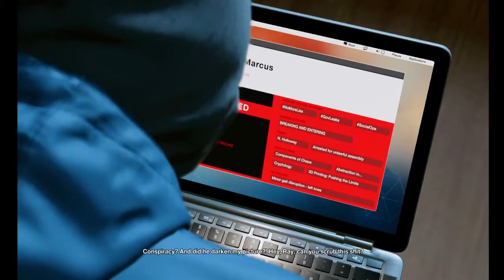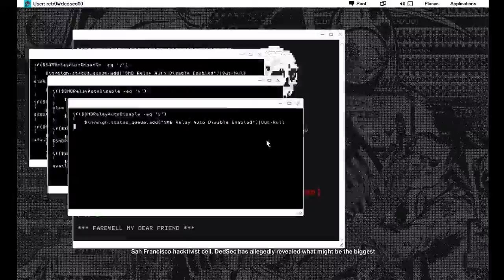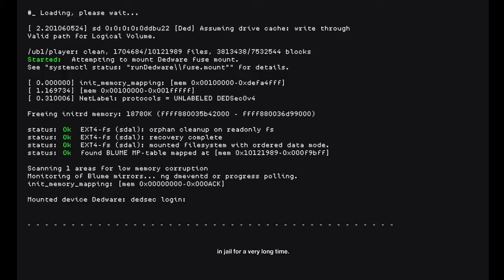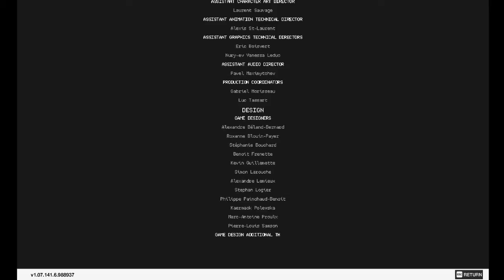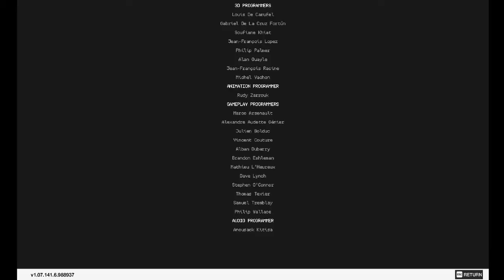Watch Dogs 2 WalkThrough Indonesia Part 21 Final Mission : Destroying Blume, Bye Bye Dusan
Watch Dogs 2 WalkThrough Indonesia Part 21 : Destroying Blume, Bye Bye Dusan

Hallo Selamat Datang di Wucabi Show
Channel ini berisi tentang Walkthrough,gameplay dan funny momment
Semoga Teman Teman terhibur dengan Video Kami

Watch Dogs 2 (stylized as WATCH_DOGS 2) is an open world action-adventure video game developed and published by Ubisoft. The sequel to 2014's Watch Dogs, it was released worldwide for PlayStation 4, Xbox One, and Microsoft Windows in November 2016.

With Us Cool Game Will be Interesting